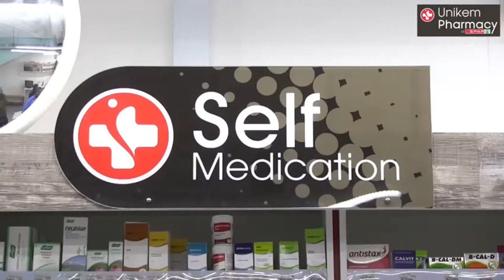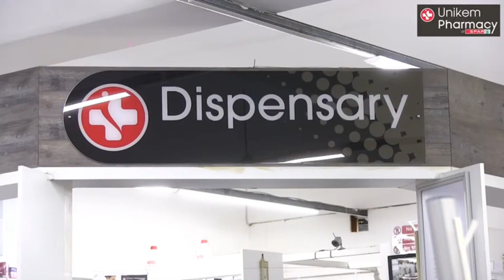Jumah Lecture - Imaam Yusuf Pandy - Crescent Observers Society